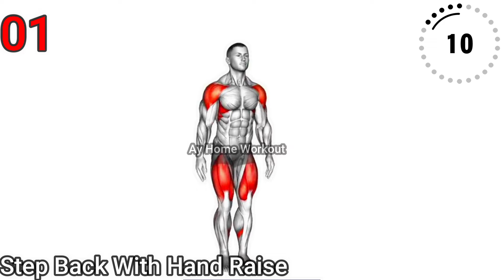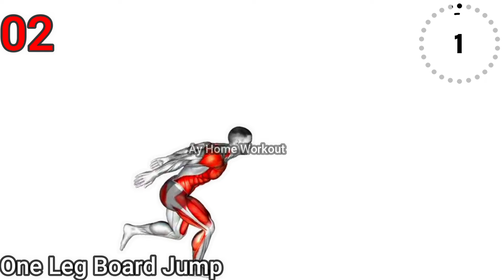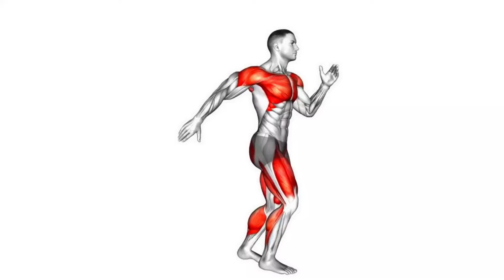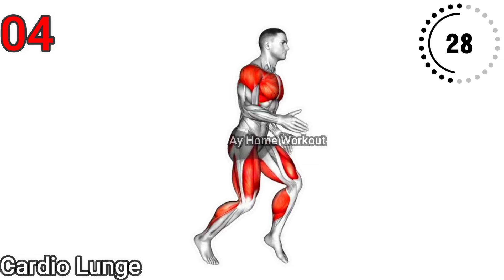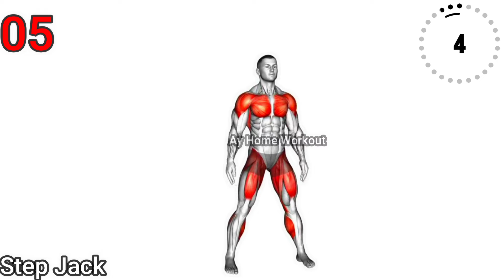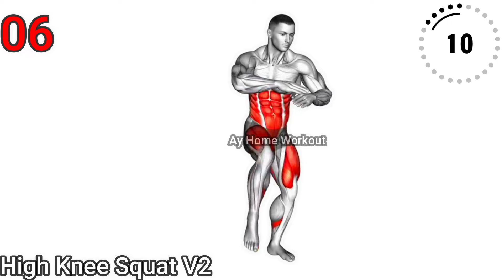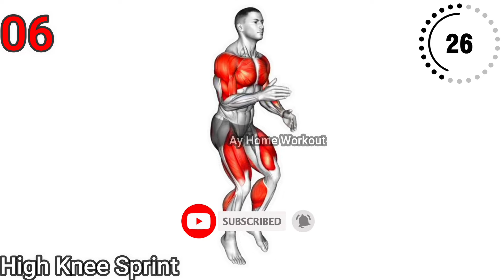"Home Workout Weight Loss Challenge: Lose 10 Pound In 30 Days"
This comprehensive guide provides an in-depth look at the top fat loss workouts, helping you to achieve the body you've always wanted.

*Weight Loss
Circuit training is a workout method that involves rotating through several different exercises for a certain amount of time or number of repetitions, with little to no rest. Because circuit training is time-efficient and targets your whole body, it can help build strength, improve heart health, and help you lose weight.

*Your Quires

best exercise for weight loss
best exercise for weight gain
best exercise for weight loss at home
best exercise for weight gain at home
best exercise for weight loss at home for female
best exercise for weight loss after c section
best exercise for weight loss in gym
best exercise for weight loss full body
best exercise for weight gain at home for female best exercise for weight loss and height increase best exercise for weight loss at home for male
best exercise for weight loss in ramadan
best exercise for weight loss belly fat
best exercise for weight gain at home for male